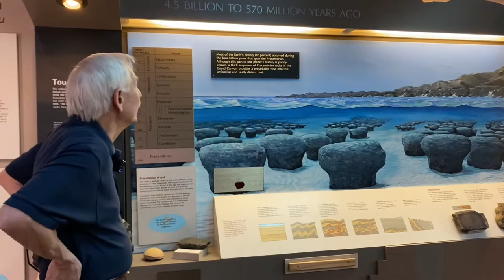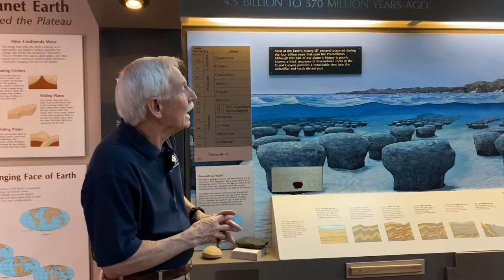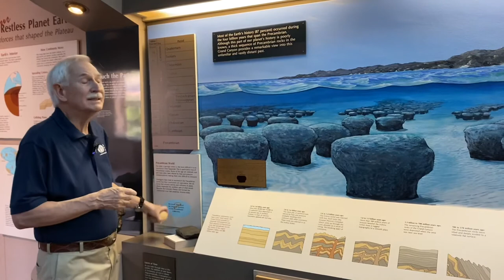Precambrian Era - Geology Gallery